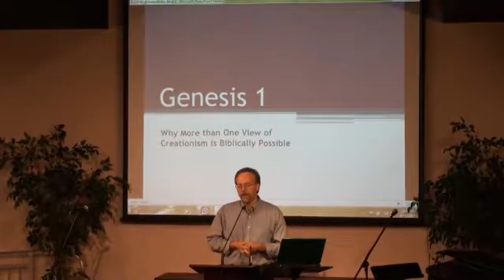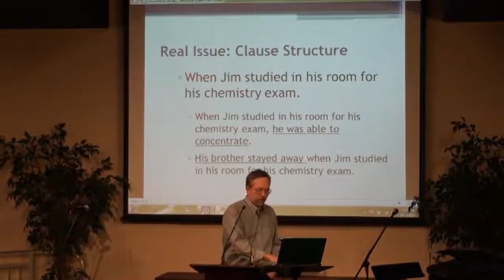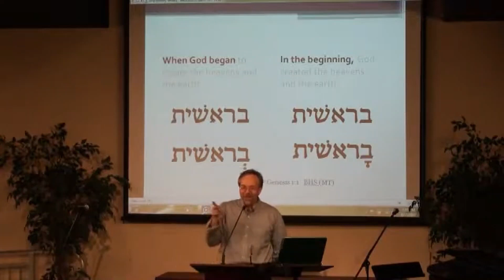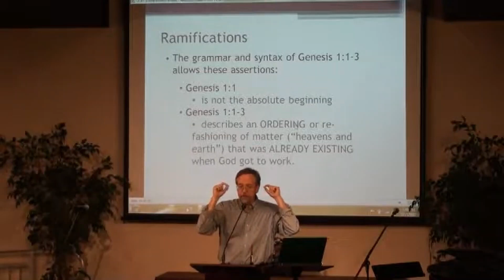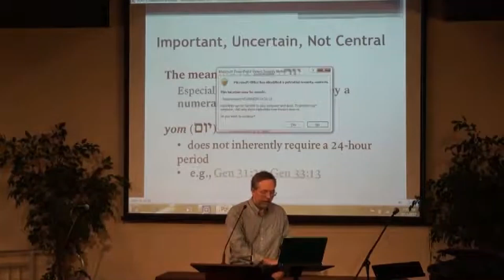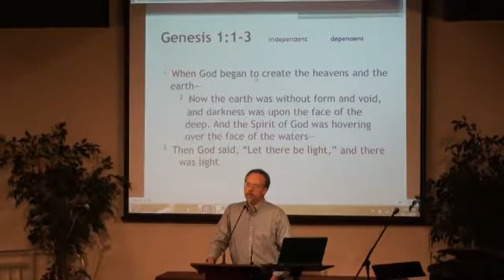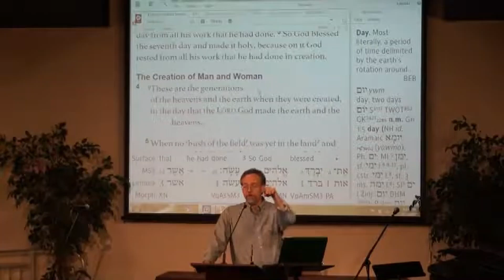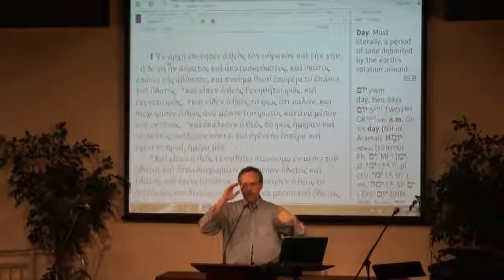Genesis & Creation Class 1 of 4 September 15, 2010